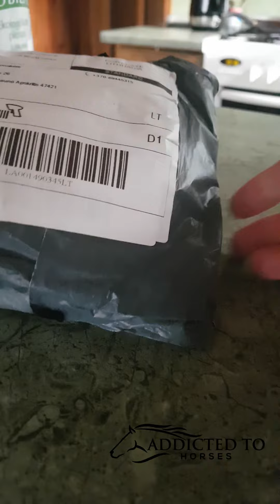Unpacking LED Horse Chest Harness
I just got my new LED horse chest harness and am going to unpack it right away. I have been planning to purchase these LED horse safety lights for some time now, as there has been a lot of horseback riding on dangerous roads lately. I very much hope that this illuminated harness will live up to my expectations and be able to use it not only at night or in fog, but also on trail riding.